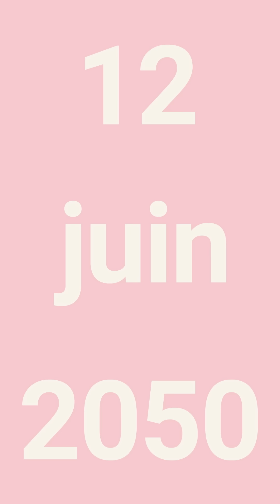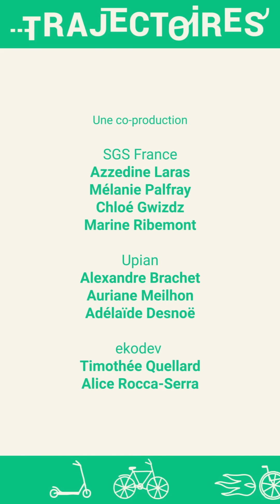TRAJECTOIRES - Episode 1/5 : En roue libre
La mobilité c’est encore mieux lorsque c’est adapté à tous ! Qui dit fauteuil roulant ne dit pas forcément déplacements lents. Retrouve Camille à Montpellier pour découvrir une innovation qui lui a changé la vie ! Alors, tu savais que c’était possible ?
En roue libre est le premier épisode de la web-série Trajectoires, cinq histoires inspirantes pour bousculer tes trajets quotidiens.

Crédits :
Écrit par : Juliette Jean
Réalisé par : Juliette Jean et Philippe Brault
Avec : Eden Ordan de Xivry et Camille Kerneguez
Image et son : Philippe Brault
Montage : Philippe Baranzini
Assistanat tournage : Cyril Tuan Levy
Assistanat montage : Pierre Nicolas
Direction artistique : Karolina Mikos, Camille Bernard et Thomas Deyriès
Animation :  Jérôme Gonçalves
Mixage & Sound design : Jean-Marc Thurier et TWOT Studio
Etalonnage : Alexandre Presier
Une co-production : SGS France, Upian, ekodev, CEE